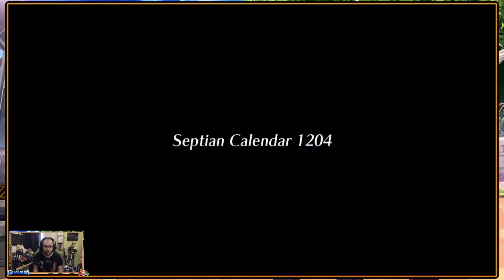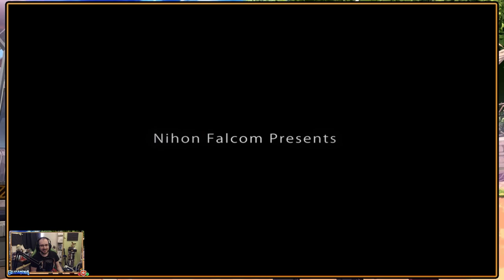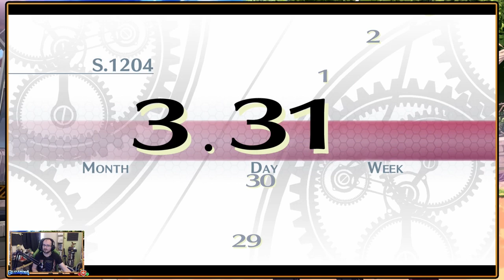Trails Of Cold Steel - Erebonian Adventure! Thor's Military Academy Induction - Episode 1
In Erebonia S.1204 a new class is established at the Thors Military Academy as Rean Schwarzer arrives at Trista to attend, clad in red with eight other students mixed of nobles and commoners we wonder what adventure awaits for these fated youths?
Remastered for PS4, we take on The Legend Of Heroes: Trails of Cold Steel!

With a portent of things to come for Class VII as our intro we view the formation of the class as with red uniforms an unfamiliar sight on the ground of Thors academy and the students unaware of what that signifies they find themselves dropped into a special orienteering excercise by Instructor Sara Valestein!